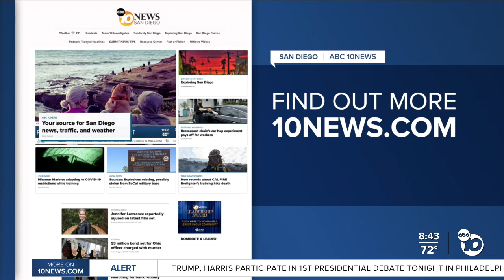Community helps 82 YO finally moved back in 8 months after floods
While some people have fallen through the cracks and remain in major need of help, others have had the opportunity to move back home with community help